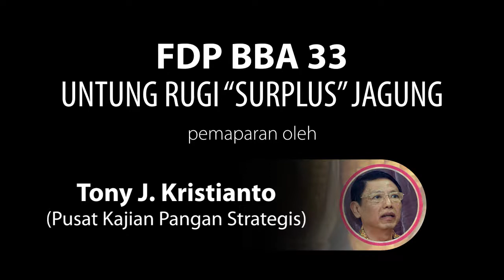Pemaparan Tony J. Kristianto pada FDP BBA 33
Pemaparan Tony J. Kristianto pada acara Forum Diskusi Publik BBA yang ke 33. Acara dilaksanakan pada 10 Oktober 2018 di Hotel Pomelotel, Jakarta Selatan.

Dengan tema: Untung Rugi "Surplus" Jagung